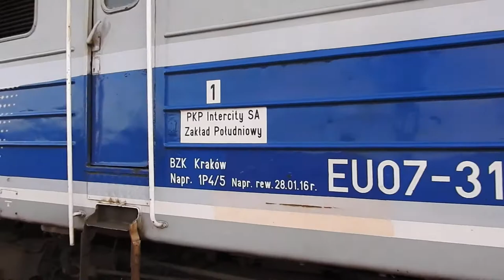EU07-316 z TLK 54100/1 Artus do Katowic. + RP1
EU07-316 z Południowego Zakładu PKP Intercity w Krakowie na czele pociągu TLK 54100/1 z Gdyni Głównej do Katowic odbywa postój handlowy na stacji Żmigród w Święto 3 Króli.

Województwo: Dolnośląskie
Miejscowość: Żmigród
Data: 06 Styczeń 2018r.
Godzina: 14:52
D29: 271 (Wrocław-Poznań)
Przewoźnik: PKP Intercity
Montaż: Camtasia Studio